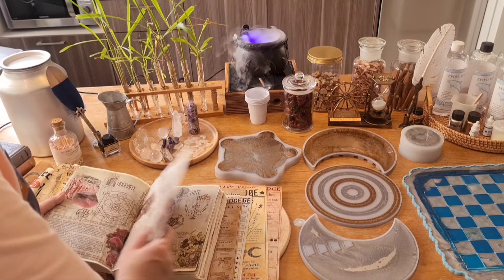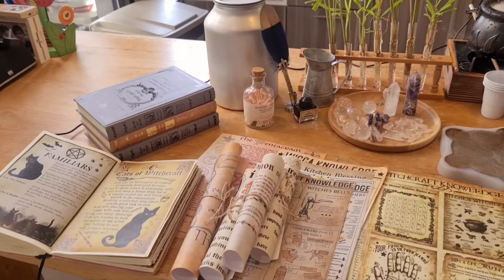Witch's House Of Magic #8./Making Resin(Pentacles & Moon Calendars)On The Witch's Table./วิธีทำเรซิน